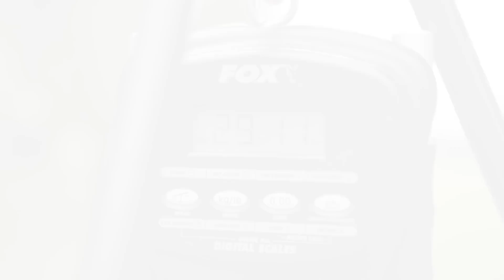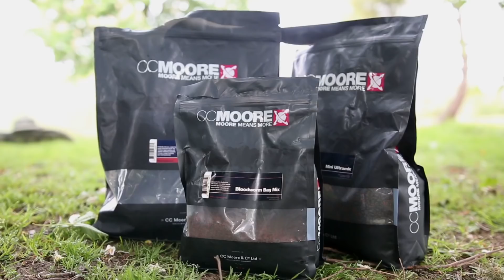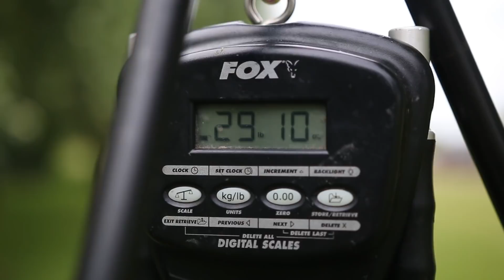***Carp Fishing*** OTBT - Bluebell Lakes, Kingfisher Lake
Stephen May tackles the popular day ticket Kingfisher Lake on the Bluebell complex and is in for a rather special session.